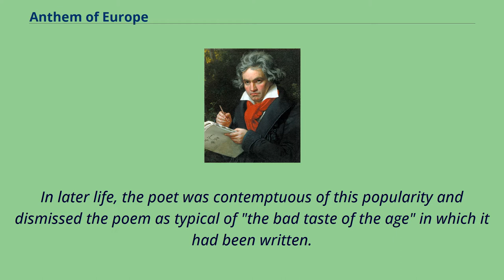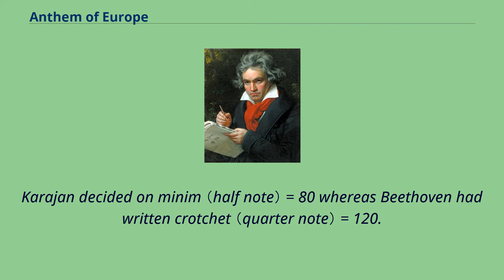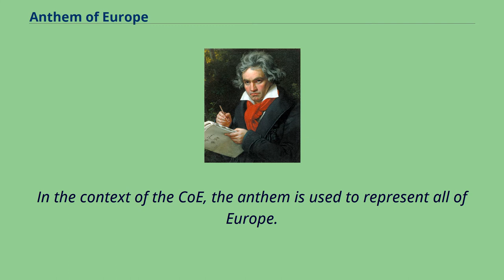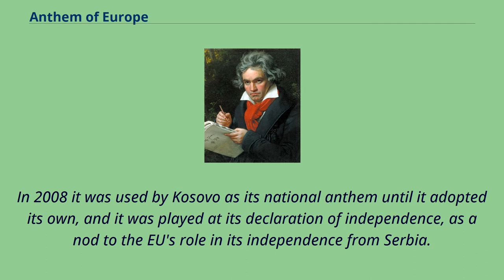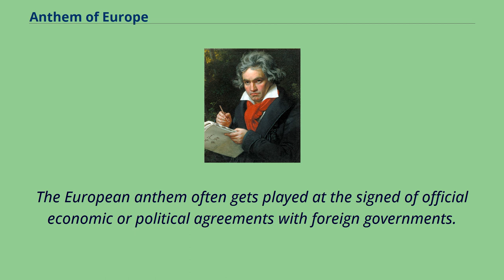Anthem of Europe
"Anthem of Europe" is the anthem used by two organisations, the Council of Europe to represent the whole of Europe, and the European Union.
It is based on "Ode to Joy" from the final movement of Beethoven's 9th Symphony composed in 1823.
The anthem is played on official occasions such as political or civil events.
Composer Ludwig van Beethoven Friedrich Schiller wrote the poem "An die Freude" （"To Joy"） in 1785 as a "celebration of the brotherhood of man".
In later life, the poet was contemptuous of this popularity and dismissed the poem as typical of "the bad taste of the age" in which it had been written.
After Schiller's death, the poem provided the words for the choral movement of Ludwig van Beethoven's 9th Symphony.
In 1971 the Parliamentary Assembly of the Council of Europe decided to propose adopting the prelude to the "Ode to Joy" from Beethoven's 9th Symphony as the anthem, taking up a suggestion made by Richard von Coudenhove-Kalergi in 1955.
Beethoven was generally seen as the natural choice for a European anthem.
The Committee of Ministers of the Council of Europe officially announced the European Anthem on 19 January 1972 at Strasbourg: the prelude to "Ode to Joy", 4th movement of Ludwig van Beethoven's 9th symphony.
In 1974 the same piece of music was adopted as the national anthem of the unrecognized state of Rhodesia.
Conductor Herbert von Karajan was asked to write three instrumental arrangements – for solo piano, for wind instruments and for symphony orchestra and he conducted the performance used to make the official recording.
He wrote his decisions on the score, notably those concerning the tempo.
Karajan decided on minim （half note） = 80 whereas Beethoven had written crotchet （quarter note） = 120.
The anthem was launched via a major information campaign on Europe D...